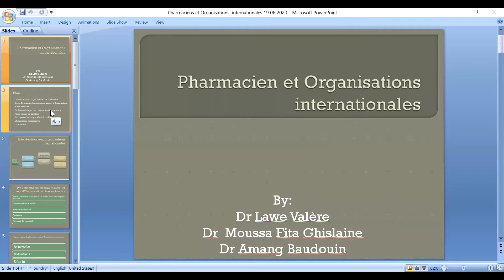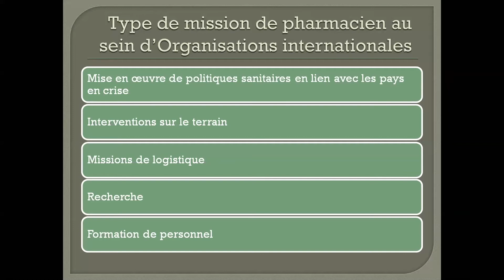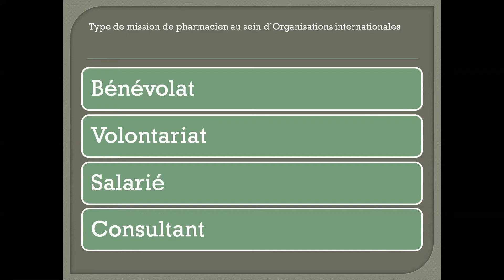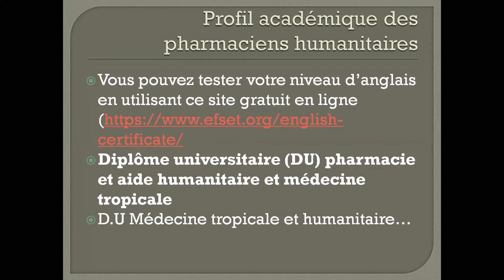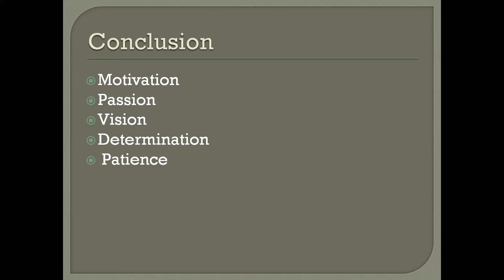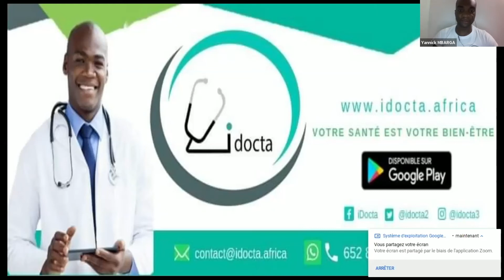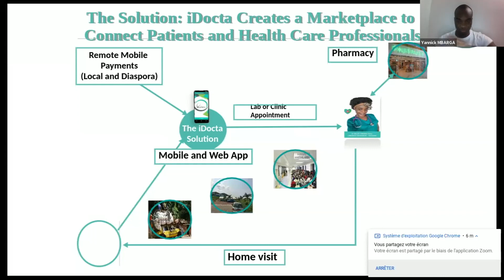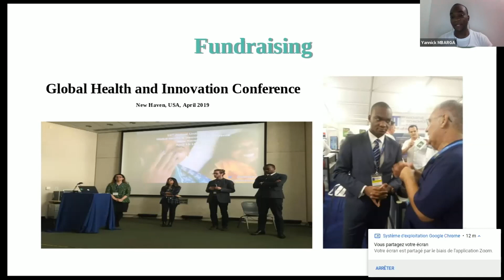Atelier d'Orientation poste-doctorale en pharmacie organisation internationales